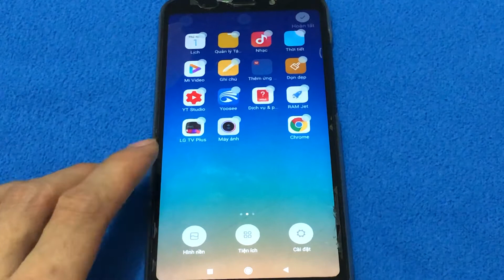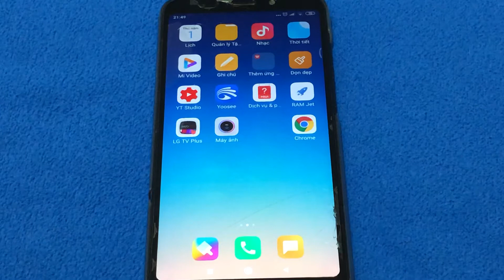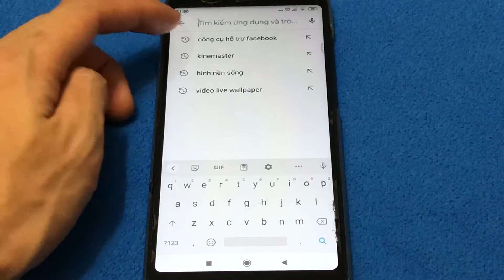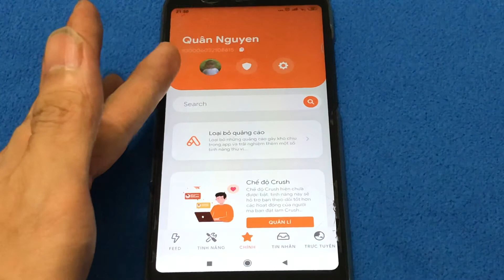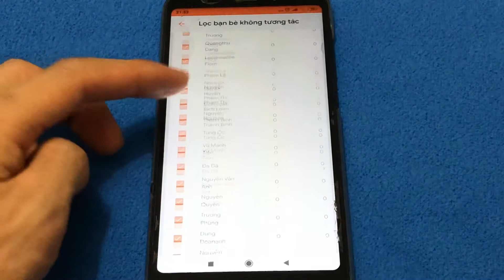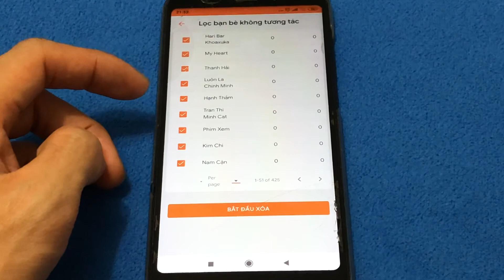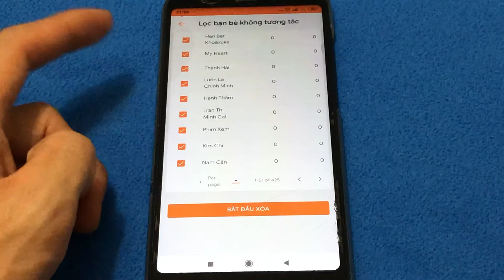Hướng dẫn lọc bạn bè không tương tác trên Facebook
Chào các bạn trong video này mình sẽ hướng dẫn các bạn cách lọc bạn bè trên Facebook nhé, rất nhanh và cực kì chính xác nên mời các bạn đón xem video nhé